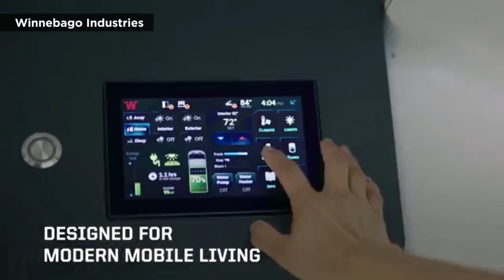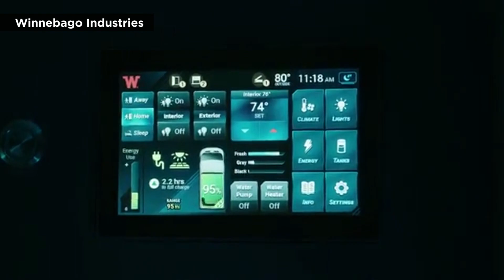Winnebago Reveals e-RV Concept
Winnebago Industries introduced its newest contribution to outdoor recreation with the concept e-RV. Winnebago is calling it the first all-electric, zero-emission motorhome from a major RV manufacturer.
Winnebago revealed the concept vehicle at the Florida RV SuperShow in Tampa, Florida in January.
This fully functional, all-electric and zero-emission concept vehicle comes from Winnebago’s Advanced Technology Group. It includes an advanced drivetrain and battery package that powers the living area systems of the coach.
It is equipped with an 86-kWh (kilowatt-hour) battery configuration that allows a range of 125 miles while powering onboard systems. The charging time for the battery is approximately 45 minutes at high-current charging systems.
The concept vehicle’s chassis is based on the internal combustion engine-powered Ford Transit platform. Winnebago collaborated with Lightning eMotors and the electrification shop from Colorado modified the Ford Transit with an advanced electrical power system. This powers the vehicle controls, drivetrain and living quarters.
The e-RV features a comprehensive control system that optimizes electrical load and efficiency and shows system information and controls on a digital display. Users can monitor the control systems through a tablet or smartphone app.
Wireless connectivity is through a residential grade wi-fi network with a dual-modem system.
Winnebago selected materials throughout the e-RV concept with eco-friendly and sustainable options in mind. Examples include woolen wall appliques and recycled cork-rubber flooring for thermal and wall insulation.
Winnebago did not provide price estimates or an availability date.